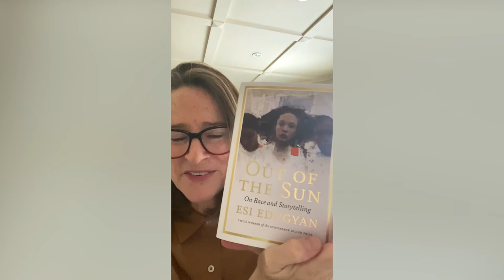Denyse Thomasos: Odyssey - Black History Month, Feb 28, 2022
Denyse Thomasos (1964–2012) was a Trinidadian-Canadian artist whose epic paintings incorporate imagery from a range of sources, including Caribbean textiles, historic slave ships, industrial shipyards, graveyards, villages and maximum security prisons.